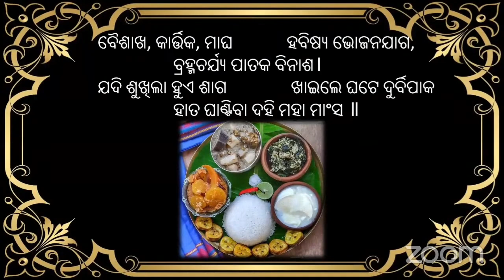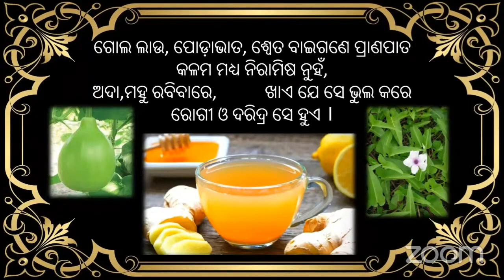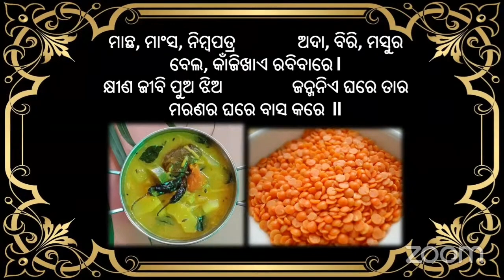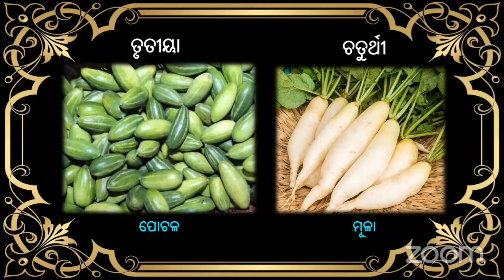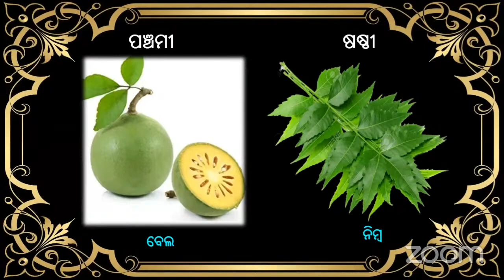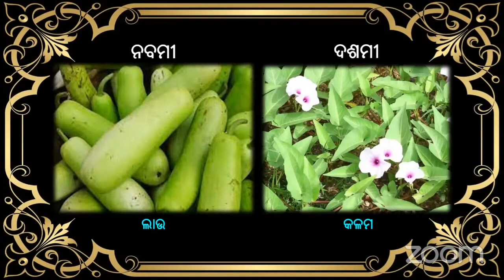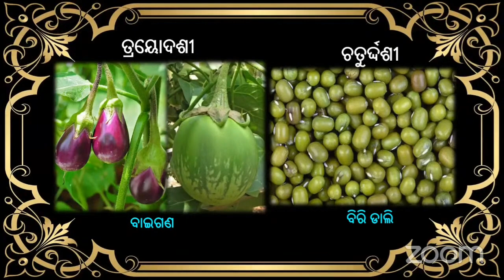ଜୀବନ ବିଜ୍ଞାନୀ ଶ୍ରୀ ଶ୍ରୀ ଠାକୁର || Pf Dr Ramakanta Mishra || E-Satsang, Satsang Vihar Narsinghpur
jayguru to all devotees